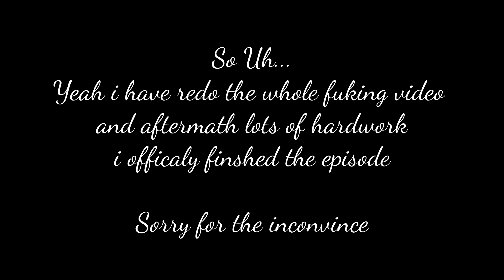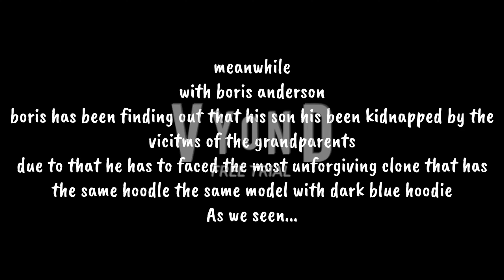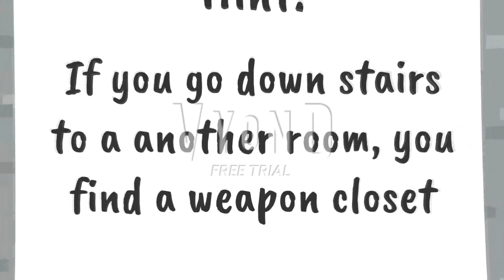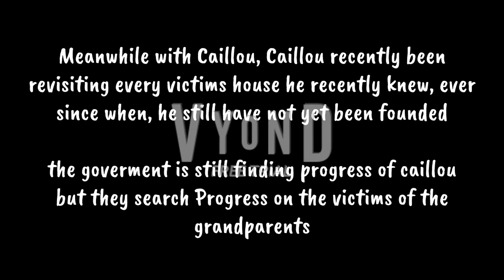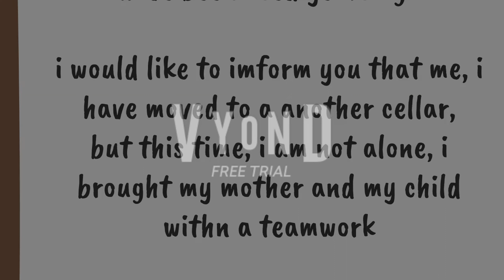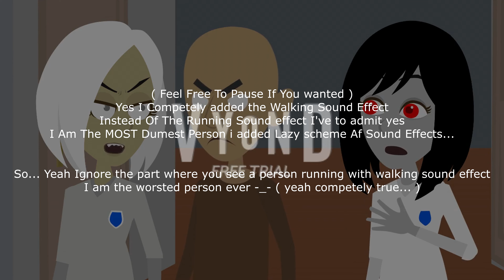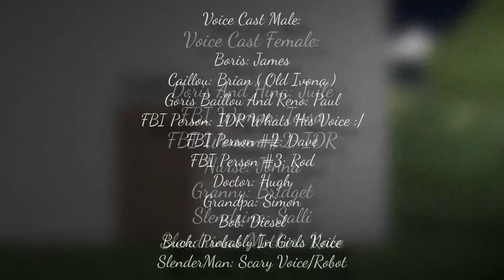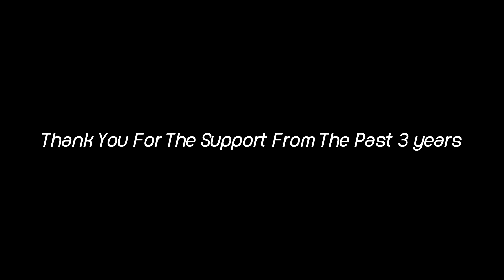CGG S2 E11: The Revenge Of Goris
Video Descripion: You All Have Been officially Asked it
The 1 Hour Long Film That Scene might contain many Volent and blood to be disrespectful behavior
God... wtf am i thinking? making a video having some mistakes and becoming most dumbest person in the whole entire internet for nothing?
yes to make a clue order me redoing the whole episode took me FOREVER To Finshed This And i never got a chance to upload this in the Month Of November... and In Fact I noticed that i am just stressed out from redoing the whole entire episode JUST ONCE! ( I am sorry for caps couldn't help it -_- )
And yes after that my video with 1 hour expection of time might take 2 hours to finshing the upload process and yes it's my fault for not downloading the orginal video ( In my expired free trail account becuz i was watching yt videos tbh... )
and i am really sorry for not releasing this in the month of november because recently My School became a Really Stress Inducer by Stopping me to makin the episode by wasting my whole entire time from making this AND I NEVER GOT A CHANCE TO FUKING RELEASE THIS IN NOVEMBER! ( Sorry for Caps Again. )
About that said i would'n really mind if i got hate over this video withn volent scenes blood and disrepectful i mean i worked hard on this and uh
yeah i would'n mind so uhh yeah. about that said yes due to the unfortinate this is my first 1 hour longer epmovie ( kinda confused lol )
So Yeah just Sit Back Enjoy the Episode When it premieres for somehow in The Central Of PM i guess

Oh Yeah One More Thing Two words
One: Thank You @DVloper1 For The Amazing Franchise You Created
Two: Credit to @smokey40105 for his Reno Character
Warning: The Film Is not meant for kids
Intro Music: Twenty One Pilots  Heathens Sub Urban Remix BASS BOOSTED  TikTok Remix
In Video Music: Slender the Arrival Soundtrack 1: Slender
SlenderMan: The Rise Again Ambience
Child Of Slendrina Ambience
Slender the Arrival Soundtrack 12: Flicker
Slender the Arrival Soundtrack 3: No Friends
Slendrina The Forest Ending
Slendrina The Forest Ambience
Granny Ambience
Granny Sewer Ambience ( File Ripped by Me lol )
GUN Mine Raid
House Of Slendrina Ambience
Slendrina The Forest Main Menu
Slender The Eight Pages  Music  Page 3  4
Granny Chapter Two Intro
Slendrina X Ambience
Slendrina The Cellar 2 Ambience
Granny - Slendrina A Familiar Sight
House Of Slendrina Ending And Granny 3 Intro OST ( My Ver )
Child Of Slendrina Main Menu
Oceans (Shalom Margaret Cover) - Lofi Remix
Slender the Arrival Soundtrack 10 Constricted
Sonic Forces: You May Call Me Infinite
Circus Baby Nightmare Circus: Crumbling Nightmares
The Twins Ambience
Granny Chapter Two Ambience ( Slowed )
Slendrina Asylum Ambience
Granny 1.8 Trailer Theme
The Twins Chase Music
Slendrina X The Rutal OST ( My Ver )
Slendrina X Ending ( High Pitch )
Slendrina The Cellar 2 Main Menu ( Low Pitch At The Ending )
Grounded intro Music:
Outro Music: Different Music WIth a Outro will come soon when i return untill break time is over

CyanGamer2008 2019 = 2022 All rights reveresed